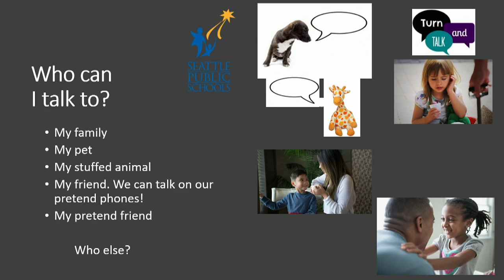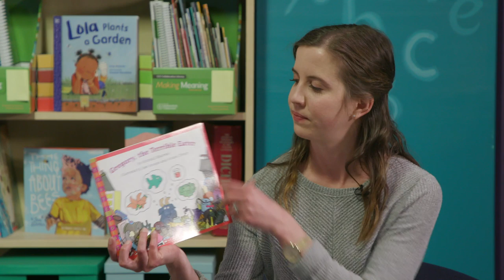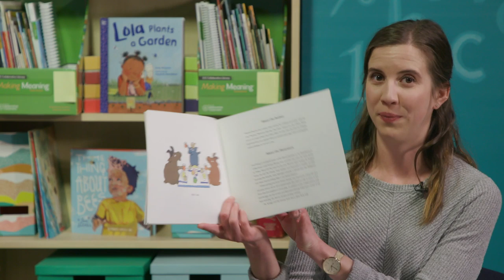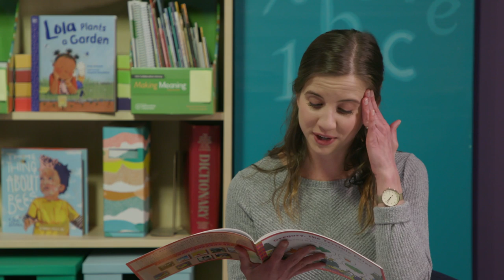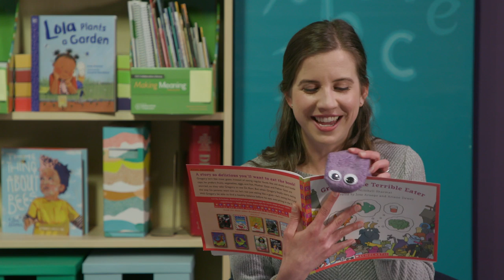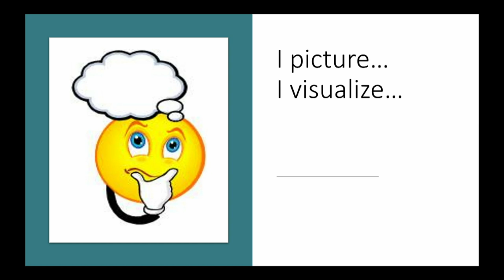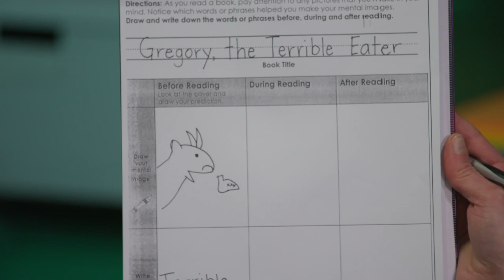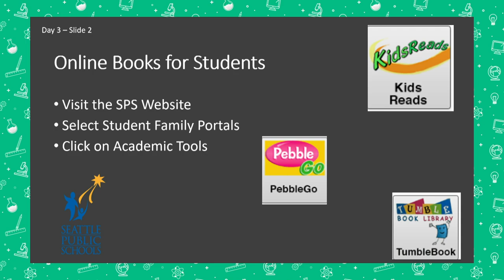ELA, Grades K-1, 3/25 - Lesson 2, Making Meaning